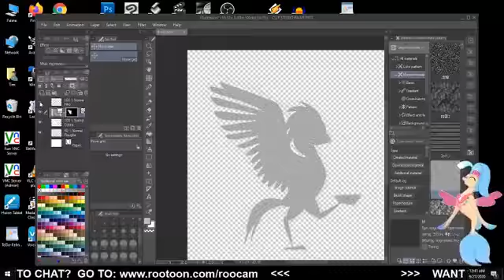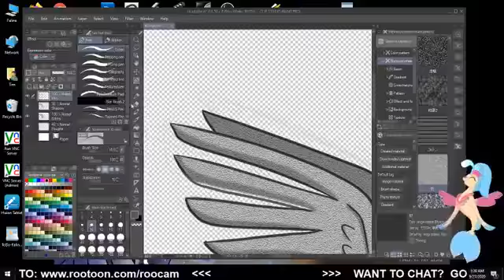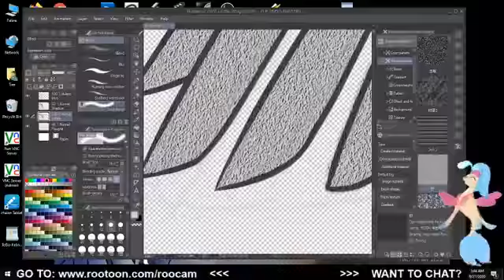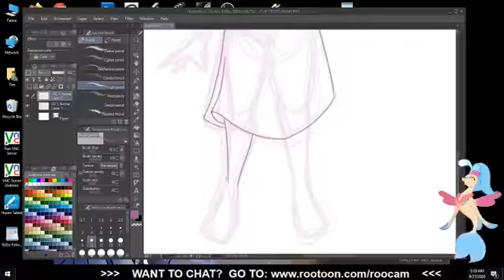RooCam LIVE! Speedpaint 9/27/2020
RooCam LIVE! art stream early Sunday morning, 27 September, 2020.